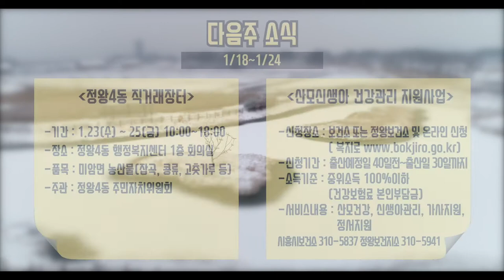[들여다보시흥] 1월 셋째 주 소식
1월 셋째 주(01.11 ~01.17) 소식으로

겨울을 즐길 수 있는 야외놀이터 신천천 얼음썰매장을

무료로 이용할 수 있다는 소식!!